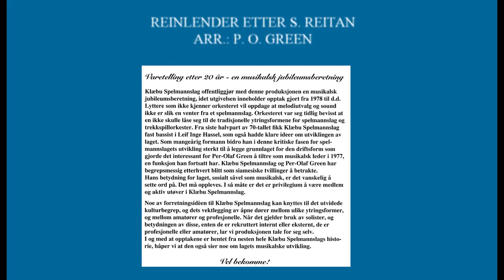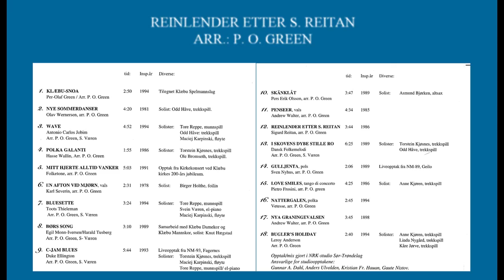12. Reinlender Etter S. Reitan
Reinlender Etter S. Reitan er komponert av Sigurd Reitan, og arrangert av Per-Olaf Green.
Opptak/Mix gjort i NRK - studio Sør-Trøndelag.
Anvarlig for studioopptakene : Gunnar A. Dahl, Anders Ulvolden, Kristian Fr. Hauan og Gaute Nistov.